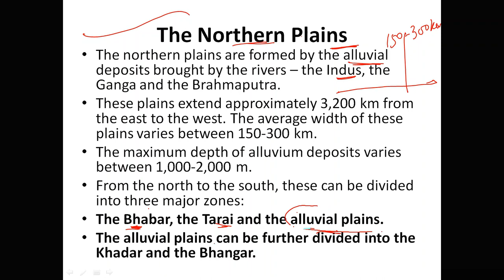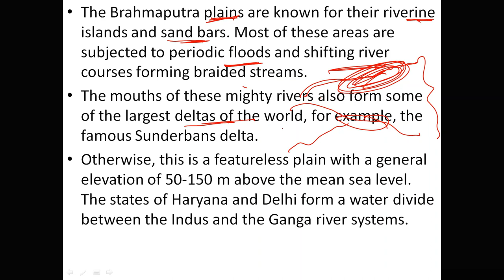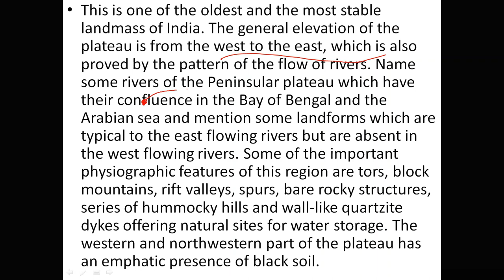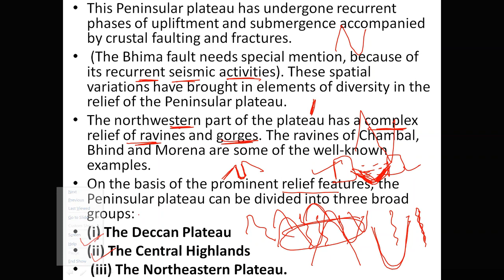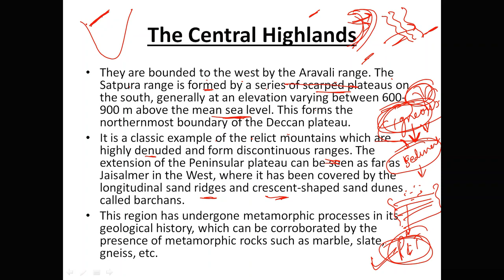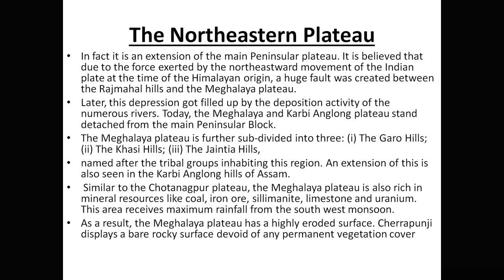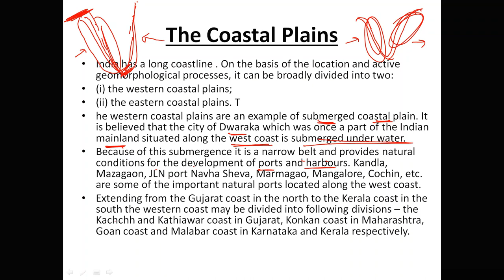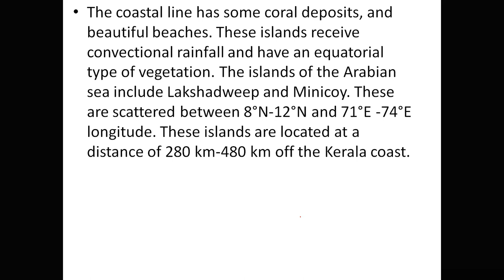Structure and Physiography Class 11 Geography Chapter 2 | Part 4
In this video, we will discuss the last part ie; Structure and Physiography Class 11 Geography Chapter 2 | Part 4 |

structure and physiography class 11 in hindi
structure and physiography class 11
structure and physiography of india class 11
structure and physiography of india upsc
Structure and Physiography Class 11 Geography Chapter 2
class 11 geography chapter 2 structure and physiography in hindi
class 11 geography chapter 2 structure and physiography
india physical environment class 11 chapter 2
india physical environment class 11 chapter 2 in hindi

Prepare for the following exams with us-
[+] UPSC (CSAT, IAS, IRS, IFS, etc.) exam preparation i.e. Civil Services
[+] IIT JEE  – Indian Institute of Technology Joint Entrance Examination
[+] State PSC (All including RAS by RPSC, MPPSC, UPPSC, BPSC, APPSC etc.)
[+] School CBSE (NCERT) Text Books from Class 1-12
[+] XAT, MAT etc College Entrance Exams
[+] Bank PO exams (SBI PO and IBPS PO)
[+] Railway exams (RRB- Locopilot)

Follow us-